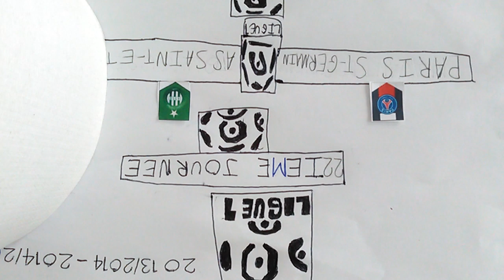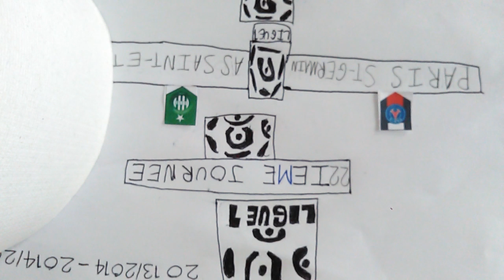Paris Saint-Germain - AS Saint-Etienne (2-0) - 22/08/16 - Résumé - (PSG - ASSE) - 2013/2014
Revivez les meilleurs moments de Paris Saint-Germain - AS Saint-Etienne (2-0) en vidéo.

Parc des Princes - Vendredi 22 Août 2016

Buteurs : Edinson CAVANI (13'- Paris Saint-Germain) / Zlatan IBRAHIMOVIC (69'- Paris Saint-Germain)

Mauvais sens de visionnage , excusez-moi